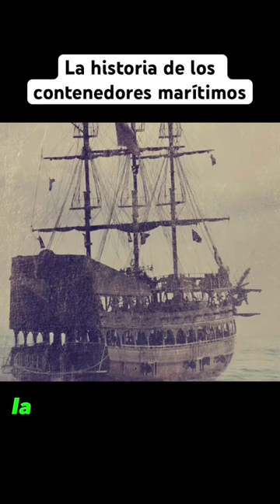La historia del comercio marítimo y la invención de los contenedores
"Descubre la fascinante historia de Malcolm McLean, un camionero emprendedor que cambió el mundo del comercio para siempre. En este video, te sumergirás en el emocionante viaje de McLean mientras convierte una simple idea en una revolución global. Acompáñanos para explorar cómo los contenedores marítimos transformaron el comercio, uniendo naciones y mejorando la eficiencia logística. ¡No te pierdas esta increíble historia de emprendimiento que dejó una huella imborrable en nuestra economía global!"

Track Name: Global News Background By Snail Music
Author: Snail Music (Victor Bou)